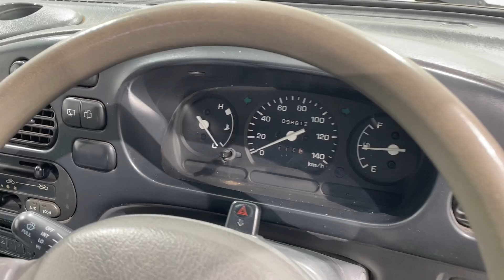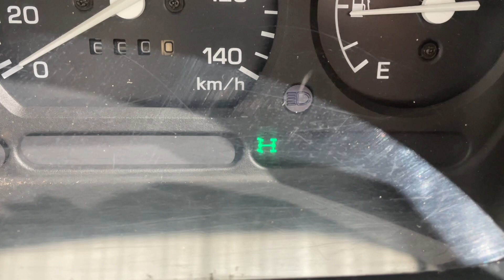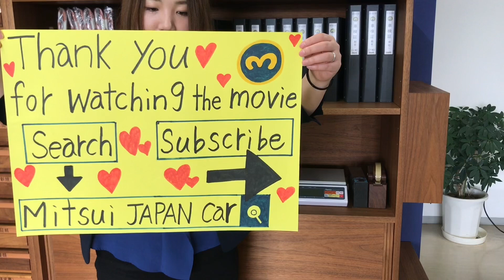Sold out 1998 Daihatsu atrai van S130V-031134↓ Please Inquiry the Mitsui co.,ltd website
1998 DAIHATSU ATRAI VAN
Very clean vehicle
4WD
A/C
Genuine low mileage 98600km
5speed manual